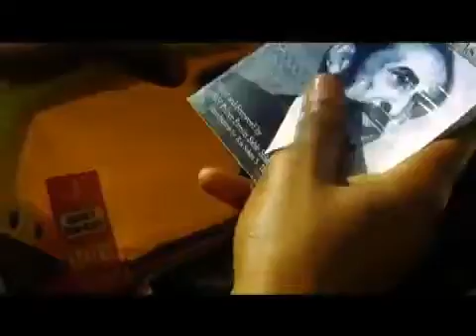YouTube - FANTAN MOJAH - STRONGER.mp4